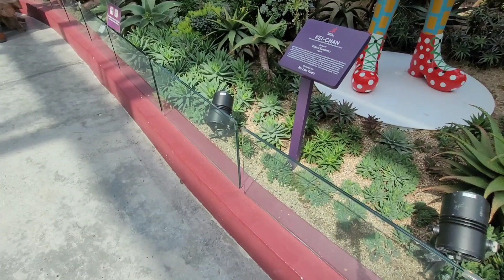Beautiful Garden,Review Flower Dome Garden By The Bay Singapore/Travel Singapore